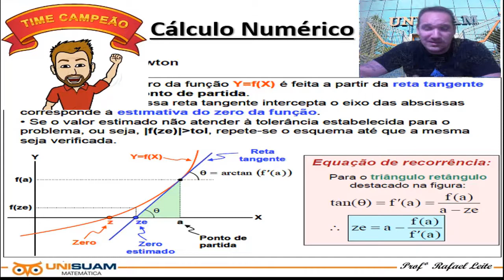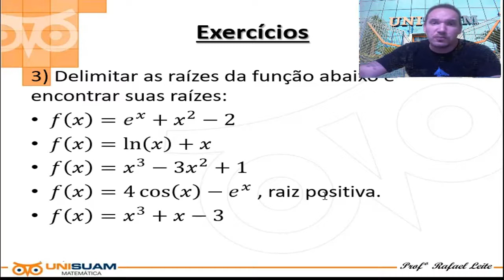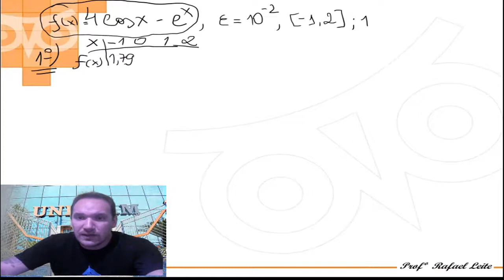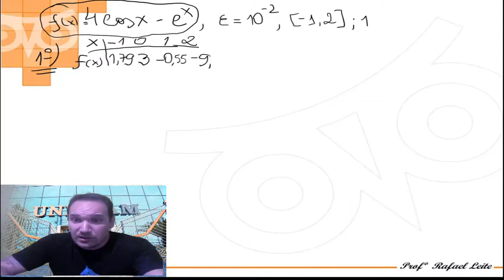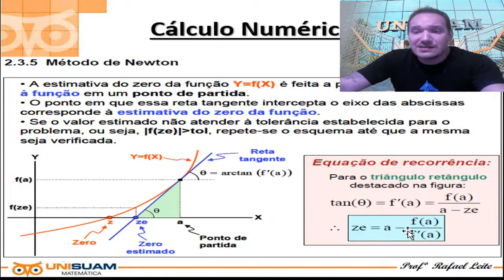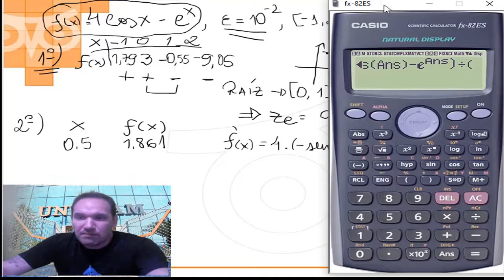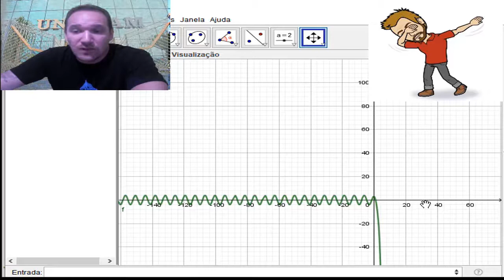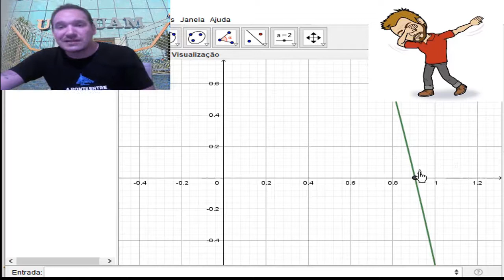Zeros de funções (Cálculo Numérico - Newton)